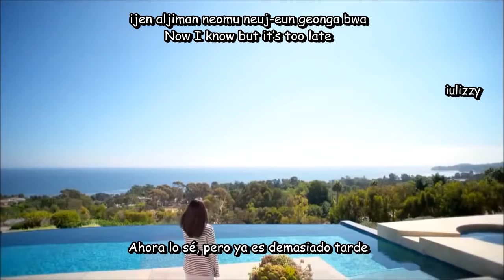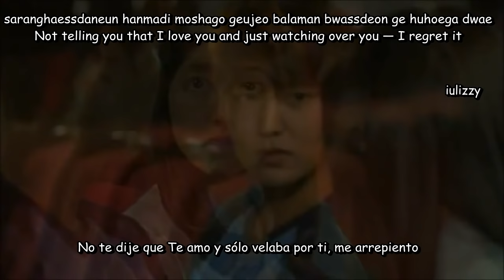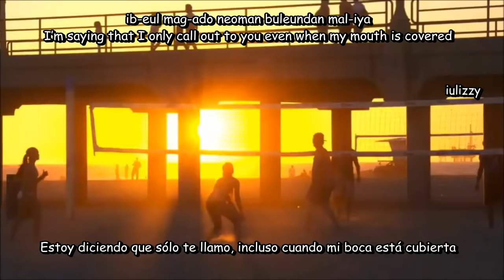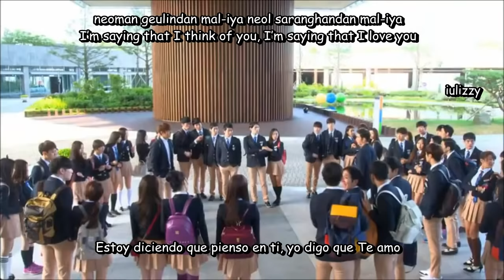[Sub español|rom|eng][MV] Lee Hong Ki - I'm Saying (말이야) [The Heirs OST]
Lee Hong Ki (FT ISLAND)
 I'm Saying (말이야)
The Heirs OST Parte 1